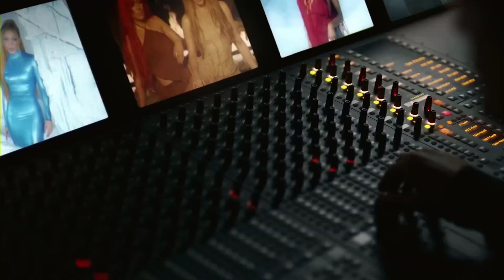Tú te fuiste y yo me puse triple M || KAROL G, Shakira - TQG (Video Oficial) | verte con la nueva me